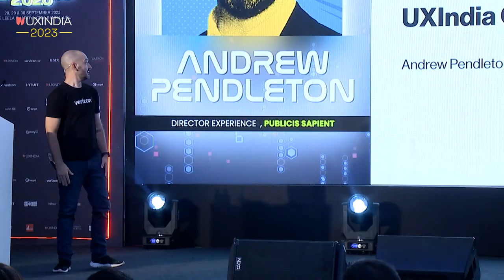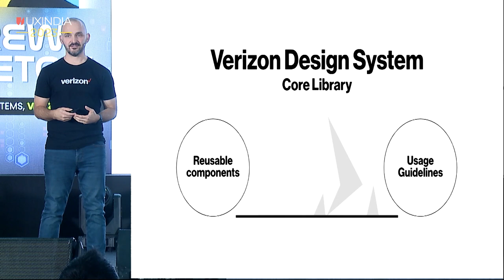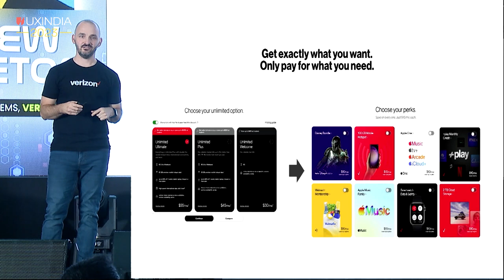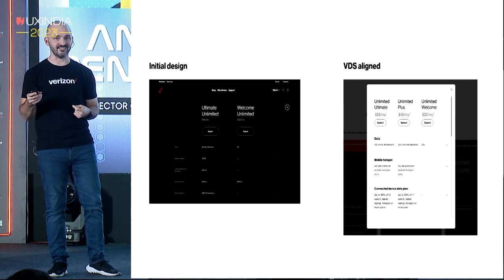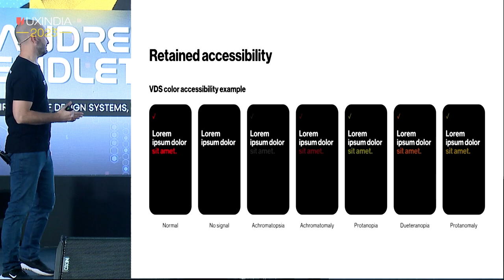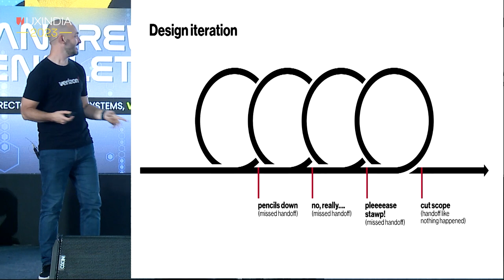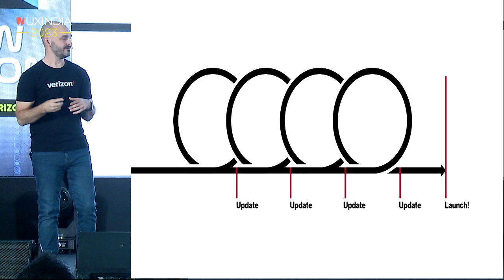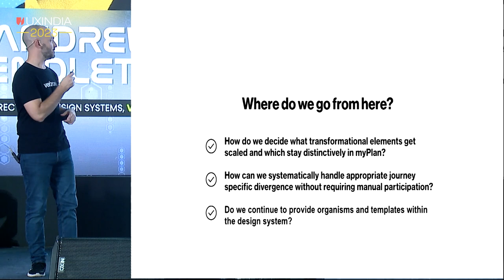Andrew pendleton at UXINDIA 2023